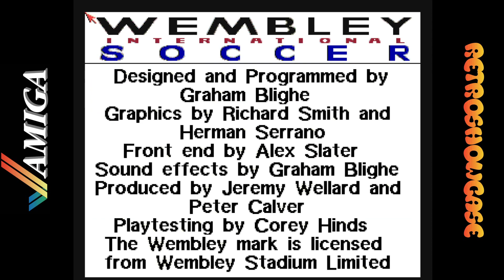WEMBLEY INTERNATIONAL SOCCER (Amiga Gameplay Sample)